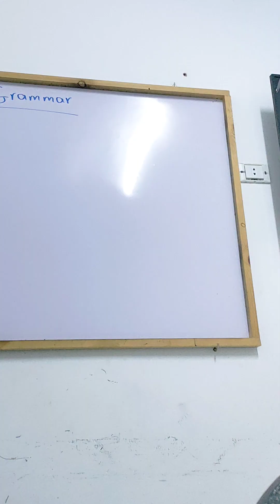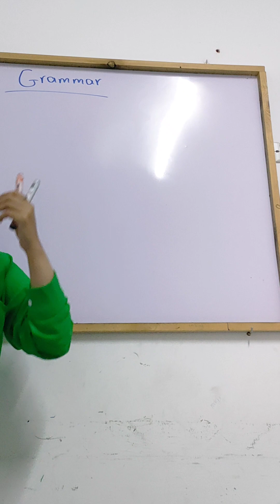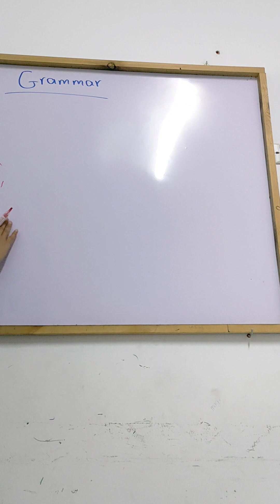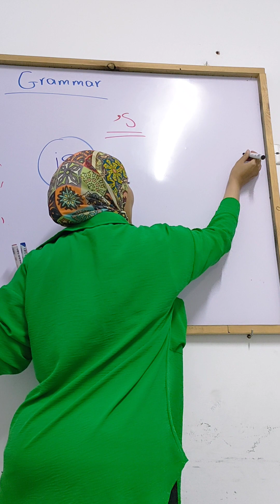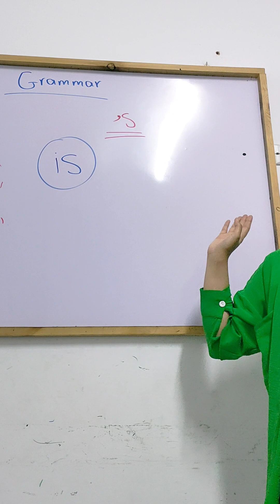english for beginners